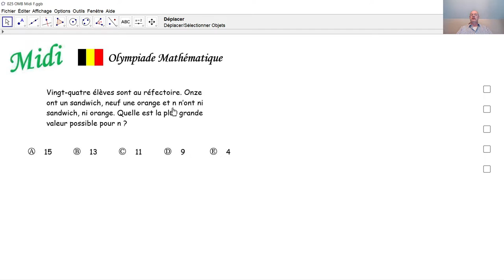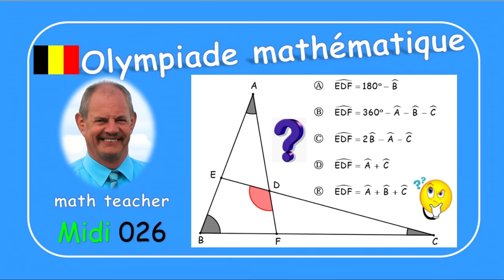Olympiade mathématique Midi 025